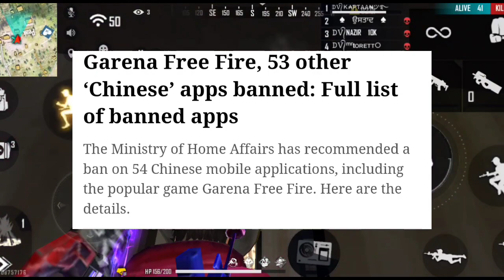free fire ban confirmed? free fire max is Secure 💯 New free fire launched date?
bhai log iss video ko full watch Karna aur jo bhi main bolo usko dyaan se sunna Baaki yeh video free fire ban se related hai aur iss video mein koi bhi galat baat nahi kahi maine isliye aap tension free ho kar video ko full kar sakhte ho Thanks

free fire
garena free fire illuminate ban reason
why free fire ban in India
why free fire is removed from google play store
why free fire is removed from app store ios
free fire ban confirmed news
kya free fire sach mein ban hoga?
free fire india mein kab ban hoga?
free fire max ban hoga ki nhi?
free fire max news
how we play free fire after ban,
free fire official news about ban